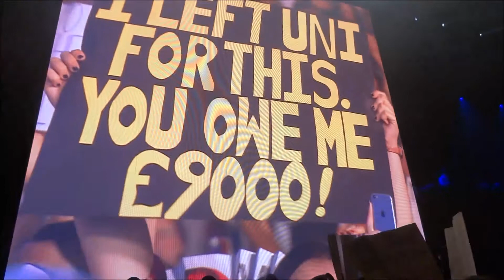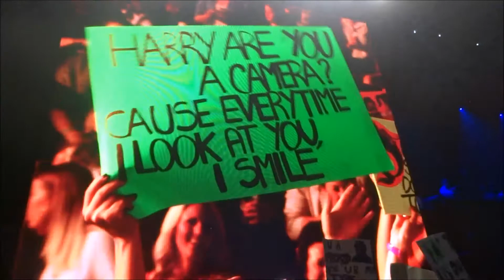Liam reads signs (One Direction live in London 30.9.2015)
OTRA Tour at The O2 Arena 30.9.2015